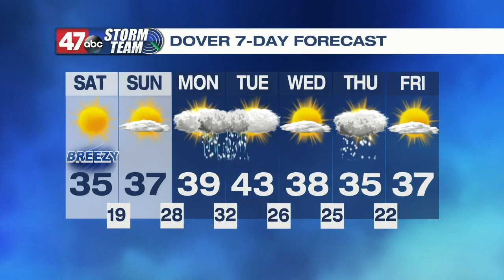DSI - Part 5 of 5 - January 22, 2021